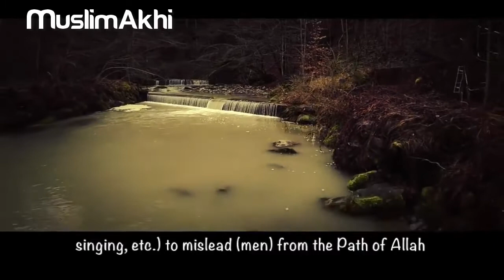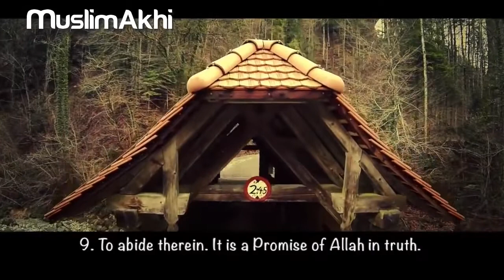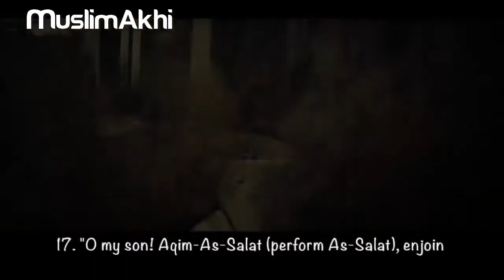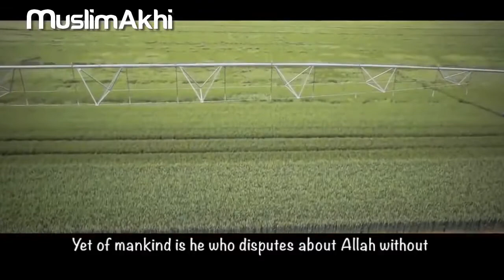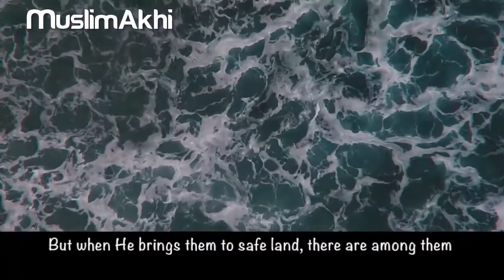Surah Luqman Mufti Ismail Menk || সূরা লোকমান মুফতি ইসমাইল মিঙ্ক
Luqmān (Arabic: لُقْمَان) is the 31st chapter (sūrah) of the Muslim holy book, the Qur'an. It is composed of 34 verses (āyāt) and takes its title from the mention of the sage Luqman in verses 12–19 which includes advices to his son. It was, according to Islamic traditional chronology (asbāb al-nuzūl), revealed in the middle of Muhammad's Meccan period, and is thus usually classified as a Meccan sura.

Context
The focus of this sura, once broken down into its many elements, can be seen as emphasizing principles of moderation. The sura uses the mustard seed analogy to emphasize the degree to which God maintains his purview over man's actions, possibly emphasizing the fact that any evil or good deed no matter how small is recorded and will be brought out by Allah in the Day of Judgement. A final point of focus for Sura 31 comes down to the purpose of God's creation. 31:29 and 31:20 show how God's intention through creation was to better mankind, and his signs are theoretically everywhere, from rain to vegetation.This emphasis once again reminds people of their subservience to Allah while also driving home the idea that man is meant to do good on Earth. Man's purpose is to serve God, while the Earth has been created in order to facilitate man's needs

Surah_Luqman সূরা_লোকমান Mufti _Menk#Muslim_Academy
*আমাদের Muslim Academy এর বিভিন্ন সাইটে ভিজিট করুনঃ